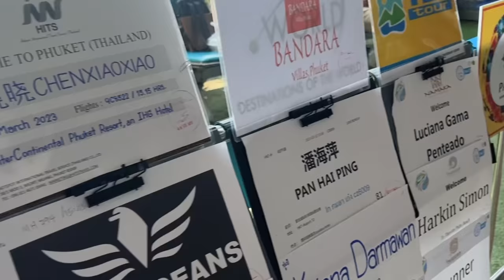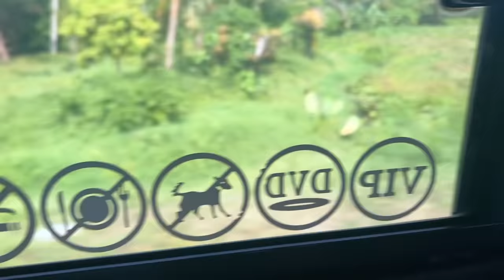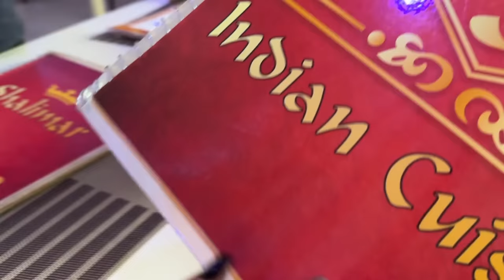Thailand 🇹🇭 Phuchte hi Shopping karne nikal gaye😂🛍️CVS Phuket, Naka Market&much more